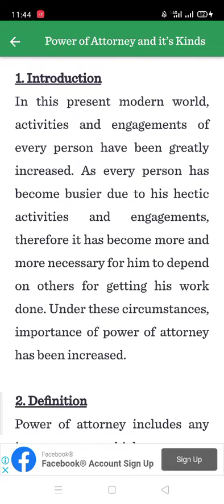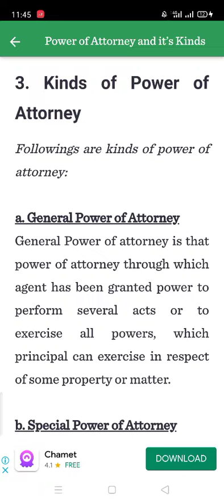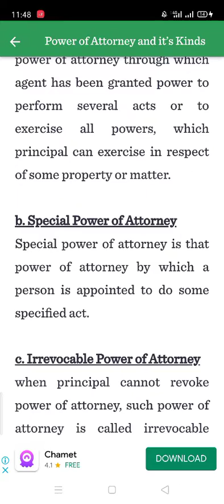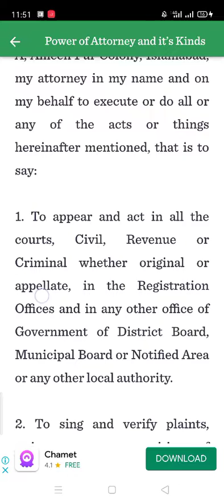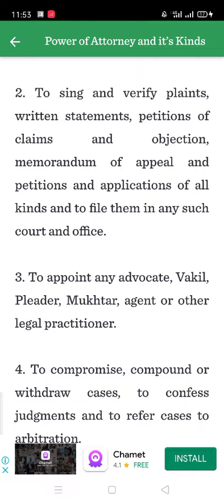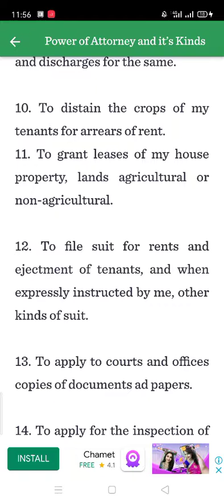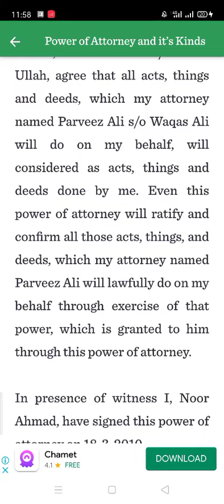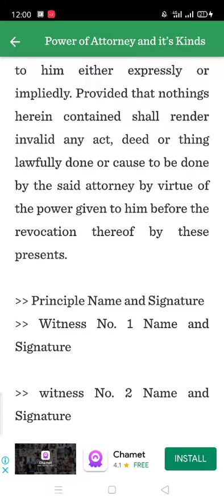power of Attorney and it's kinds.